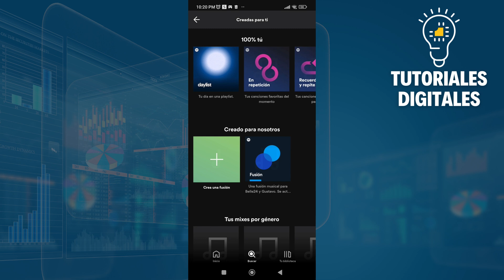Cómo HACER Una Playlist En SPOTIFY Compartida | Playlist Colaborativa En Spotify